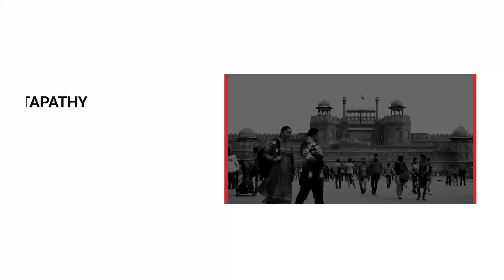Saudi MBS' Big Al-Aqsa Roar; Blistering Attack On Israel Over Ben-Gvir's Synagogue Call | Watch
Saudi Arabia blasts Israel and its far-right minister Itamar Ben Gvir after he called for building a synagogue on Al-Aqsa Mosque premises. The Israeli National Security Minister, a known Jewish extremist, often storms the mosque premises along with dozens of other Israeli settlers. The Kingdom lashed Ben Gvir and rejected its ‘extremist and inflammatory’ statements. Watch.